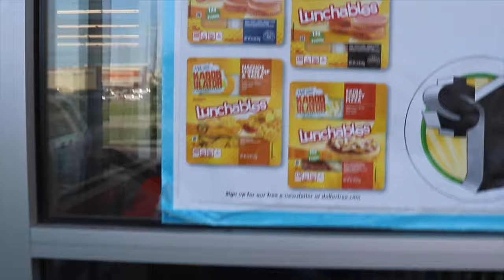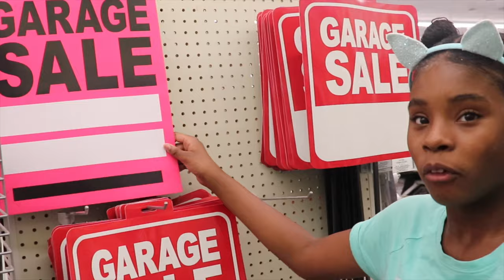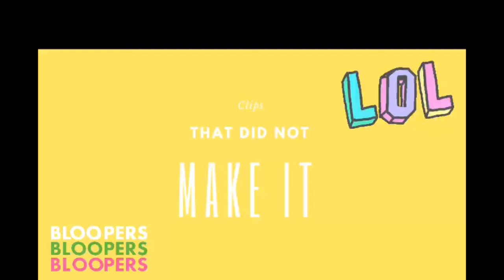Dollar Tree Haul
Twin sisters Dollar Tree Haul